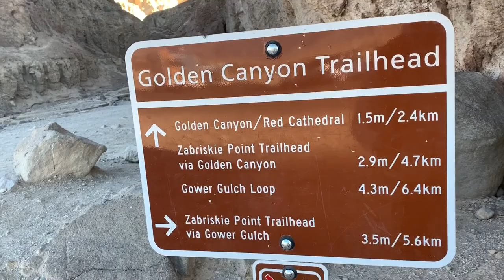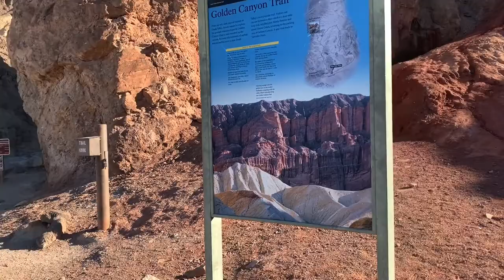Golden Canyon Trail - Death Valley - California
Golden Canyon – Gower Gulch Loop visits some of the most stunning landscapes in Death Valley National Park. The 4-mile hike begins with a one-mile trek up Golden Canyon. Numbered markers along the way make the canyon easy to follow. These markers correspond with an interpretive trail guide that tells the geological history of the land. The guide is available for purchase at the trailhead and visitor centers, but no guide is required to realize the beauty of Golden Canyon.

The sides of the canyon are made up of red mudstone and colorful mosaic conglomerates. Occasional broken pavement offers a reminder that a road once went through this canyon until a rainstorm took it out in 1976. Follow the main wash uphill toward the prominent landmark aptly named the Red Cathedral.
One mile into the hike, near marker #10, the loop leaves Golden Canyon. Follow the brown arrow pointing to the right and hike out of the canyon on a footpath that passes just beneath a prominence named Manly Beacon. As a side trek, hikers may continue ¼ mile up Golden Canyon to the base of Red Cathedral.

The single-track beneath Manly Beacon provides some of the finest views of the loop. At the high point of the divide, hikers can enjoy a mesmerizing panorama across the badlands.